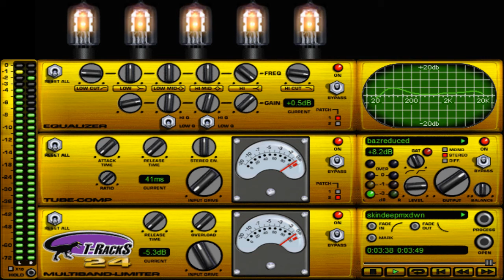Skin Deep (The Strangers) Cover Version.